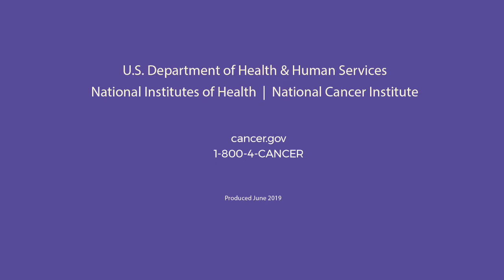How to Determine the Best Treatment for Brain Tumor Patients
Neuro-oncologist Marta Penas-Prado, M.D., shares the steps she takes to determine the best treatment for a patient with a rare brain tumor. These include analyzing the available information, determining if additional testing is needed, and consulting a multidisciplinary team.